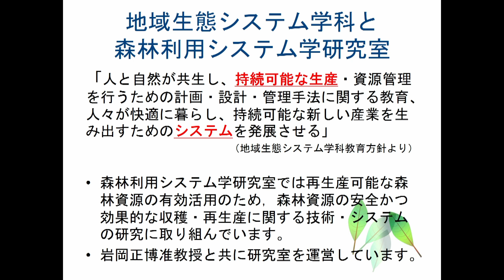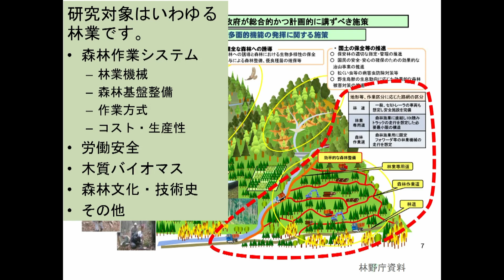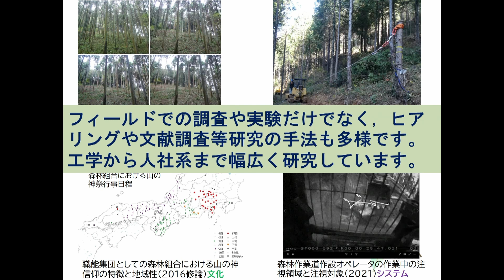2022年度東京農工大学農学部 学科説明会 地域生態システム学科 研究室紹介 ～森林利用システム学研究室～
2022年度東京農工大学農学部　地域生態システム学科の学科説明会の
動画リンクは以下のとおりです。

1　2022年度東京農工大学農学部　学科説明会　地域生態システム学科　学部長挨拶

2　2022年度東京農工大学農学部　学科説明会　地域生態システム学科　学科長挨拶

3　2022年度東京農工大学農学部　学科説明会 　地域生態システム学科　教育関係の説明

4　2022年度東京農工大学農学部　学科説明会　地域生態システム学科　学生生活関係の説明

5　2022年度東京農工大学農学部　学科説明会　地域生態システム学科　研究室紹介　～食肉目動物保護学研究室～

6　2022年度東京農工大学農学部　学科説明会 　地域生態システム学科　研究室紹介　～地域空間情報学研究室～

7　2022年度東京農工大学農学部　学科説明会 　地域生態システム学科　研究室紹介　～森林利用システム学研究室～

8　2022年度東京農工大学農学部　学科説明会 　地域生態システム学科　研究室紹介　～環境哲学研究室～

9　2022年度東京農工大学農学部　学科説明会 　地域生態システム学科　学生プレゼンテーション１

10 2022年度東京農工大学農学部　学科説明会 　地域生態システム学科　学生プレゼンテーション２

東京農工大学農学部地域生態システム学科ホームページ